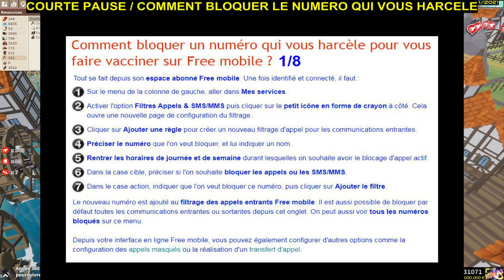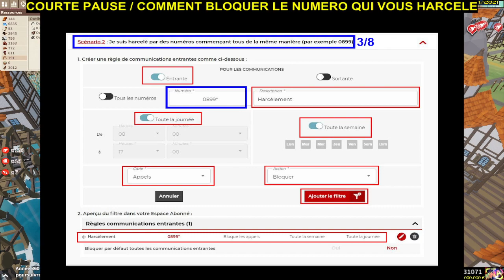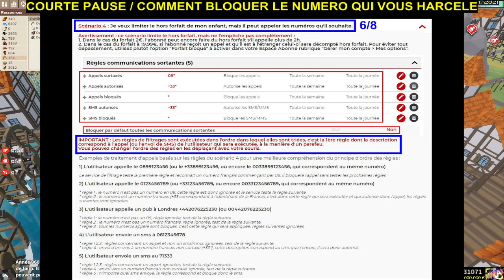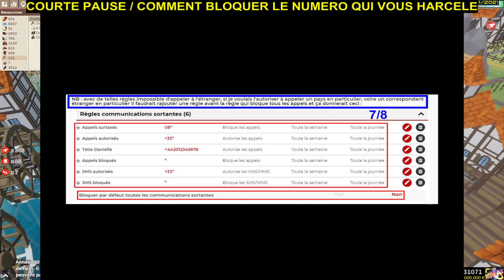[FR_21-422(47)]► SRV_SS, Decembre 353, Objectif: 6M€◄2.95M€ 👀